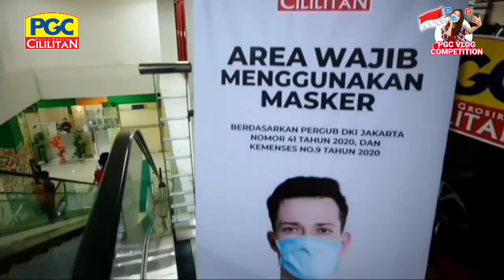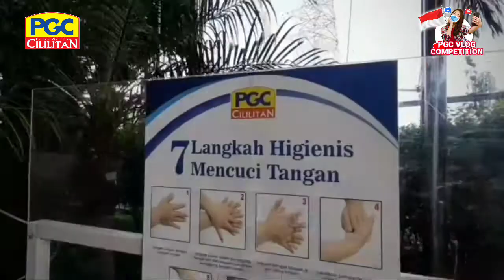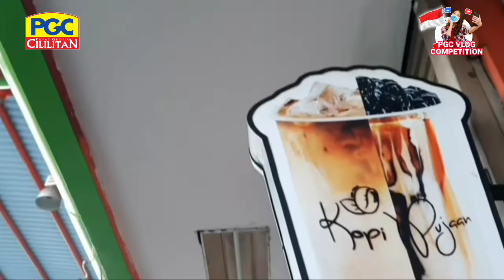Berburu diskon di PGC - @donny.goodsproject